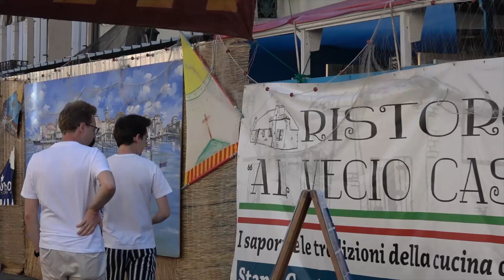MANCANO I SOLDI PER IL PONTE? SI COSTRUISCA ALMENO LO SBARRAMENTO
MANCANO I SOLDI PER IL PONTE SUL BRENTA: PRIORITÀ ALLO SBARRAMENTO Il tanto atteso ponte sul Brenta, progettato come parte dello sbarramento del cuneo salino, rischia di non diventare mai una realtà. Nonostante siano trascorsi anni senza alcun progresso evidente, il presidente del Consorzio di Bonifica Adige Euganeo, Michele Zanato, ha recentemente dichiarato durante una conferenza stampa che il Ministero dell'Agricoltura non è in grado o non vuole o comunque non può fornire i fondi necessari per coprire i costi aggiuntivi. Questa risposta del ministero non è una novità, poiché da anni ribadiscono il loro punto di vista. Affermano di aver finanziato il progetto per lo sbarramento del cuneo salino e invitano chiunque voglia costruire il ponte a provvedere ai finanziamenti. Sotto questo aspetto, sembra che il Ministero abbia ragione. Circa un mese fa, vari sindaci, consiglieri regionali e deputati di centrodestra avevano annunciato che il problema era stato risolto e che i fondi erano stati trovati, sostenendo che i lavori sarebbero iniziati. Tuttavia, negli ultimi giorni, sono stati diffusi comunicati, ad esempio da parte della consigliera regionale Erika Baldin, che ironizzano sul centrodestra e sul tanto acclamato accordo con il governo. Indipendentemente dalle polemiche, la situazione è estremamente seria: il cuneo salino sta distruggendo e desertificando una parte significativa del nostro territorio e non c'è più tempo da perdere. Già qualche giorno fa avevamo riportato la proposta di un tecnico esperto della mediazione comunale, che aveva predetto l'attuale situazione, suggerendo di concentrarsi prima sullo sbarramento del cuneo salino, che è assolutamente prioritario. Ripetiamo ancora una volta: è una priorità assoluta. Inoltre, è necessario realizzare un nuovo ponte accanto all'ormai vetusto ponte della Romea, che, come da dichiarazioni Anas è da riqualificare totalmente. I tempi possono essere un po' meno urgenti, è opportuno considerare la costruzione di un nuovo ponte parallelo e vicino a quello esistente, apparentemente non sembra che debbano servire grandi investimenti per aggiornare i collegamenti al contrario di quanto si dovrebbe fare se si fosse realizzato il ponte sui piloni dello sbarramento.